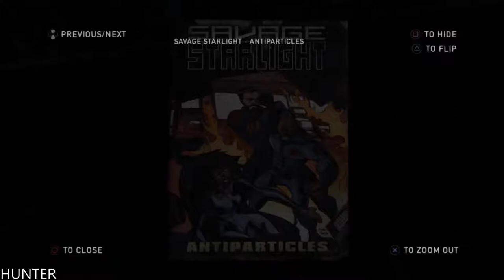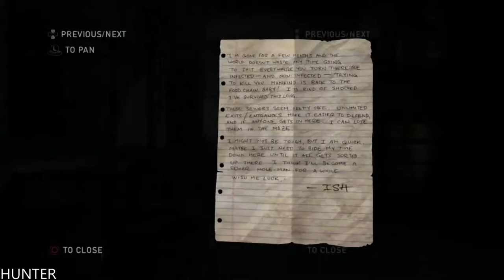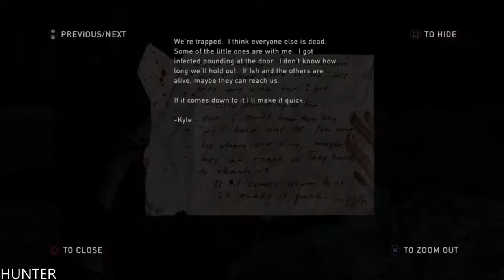The Last of Us Remastered Gameplay Walkthrough Part 12 PS4 PRO (1080p60FPS)